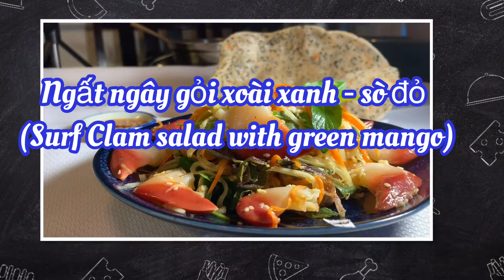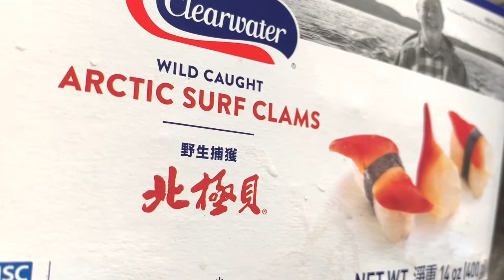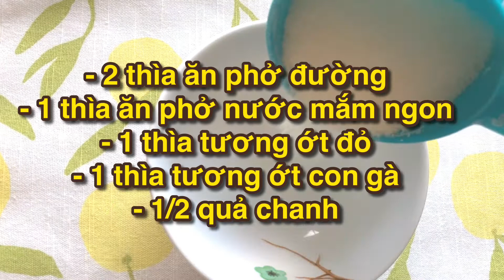HOKKIGAI SALAD RECIPE/EASY RECIPES/ GỎI SÒ ĐỎ XOÀI XANH MÊ LY/ GÓC NHÀ MẸ CHIP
HOKKIGAI AND GREEN MANGO SALAD
Summer is the season of surf clam. This clam is used to make sushi or sashimi. Now I try to mix this clam with green mango for a summer salad. And what is the answer? Awesome, cool, and tasty. I say "that is perfect summer salad".
Recipe:
400 gr surf clam
100gr pork belly
1 green mango
1 carrot
Roasted sesame, ginger
Spicy vegetable: Coriander, Thai basil, perrila
GỎI SÒ ĐỎ HOKKIGAI TRỘN XOÀI XANH
Là cách kết hợp hoàn hảo giữa vị chua của xoài với vị giòn ngọt của sò đỏ hokkigai tạo nên hương vị tuyệt vời mát lạnh trong mùa hè này.
Nguyên liệu:
400gram thịt sò đỏ
100 gr thịt ba chỉ
1 trái xoài
1 củ cà rốt
mè rang, gừng thái sợi
Rau răm, húng lủi, húng quế, tía tô
Cách làm: xem link
Mách nhỏ:
Xoài phải thiệt xanh thì độ giòn mới hoàn hảo, sò đỏ không luộc quá lâu, và nước mắm phải pha trước 1h để các gia vị được thấm đều nhuần nhuyễn.